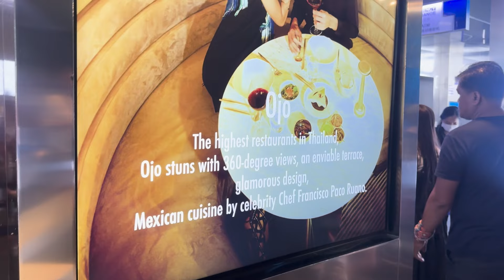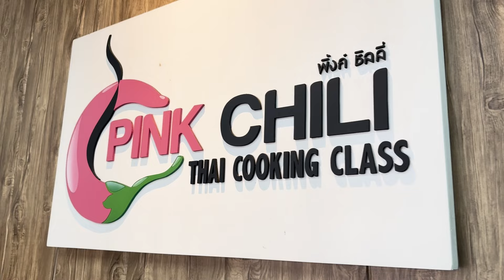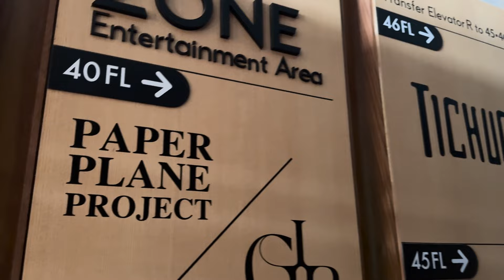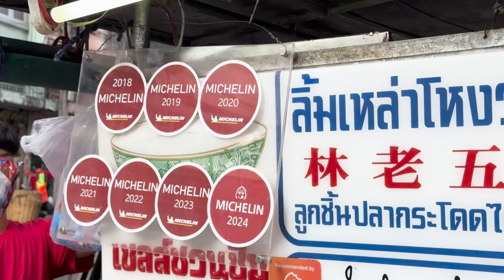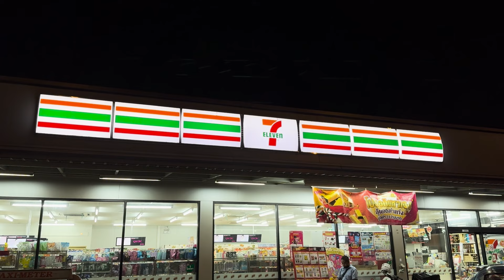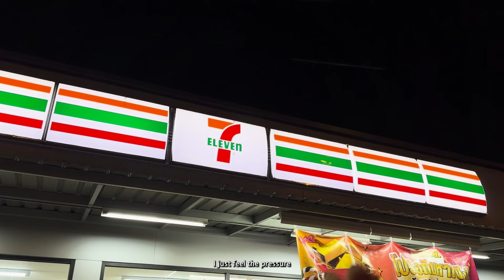LIVING IN BANGKOK, SPEND A WEEK WITH ME | highest restaurant, 7-eleven, Chinatown, coworking, food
LIVING IN BANGKOK THAILAND, SPEND A WEEK WITH ME, WEEKLY VLOG | Another week living in Bangkok, Thailand! 🇹🇭 From mastering Thai cuisine at a local cooking school to marveling at the beauty of Wat Pho and the majestic Reclining Buddha. Breathtaking views atop the highest restaurant in Thailand, perched atop King Power Mahanakhon, and witness the bustling energy of Chinatown as we indulge in street food delights with creative street photography on the side. We work and play at the Paper Plane Project co-working space in the sky. Plus, let’s finally try the famous 7-eleven toastie!

PLACES:
🪷 Wat Pho, Wat Phra Chetuphon Wimon Mangkhalaram Rajwaramahawihan
🪷 The Reclining Buddha, Wat Pho
🪷 Pagodas of Wat Pho
🏙️ King Power Mahanakhon observation deck
🍴 Ojo Bangkok restaurant
🍽️ Pink Chili - Thai Cooking School in Bangkok
💻 Paper Plane Project co-working space
🥪 7-Eleven… you’ll find two literally on every corner

✨ CHINATOWN, where to eat:
🍜 Noodles, MICHELIN guide - Lim Lao Ngow Fishball Noodle